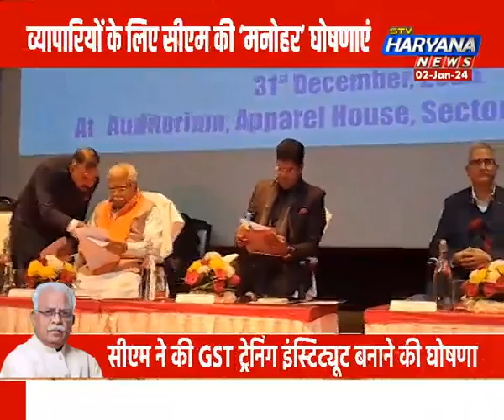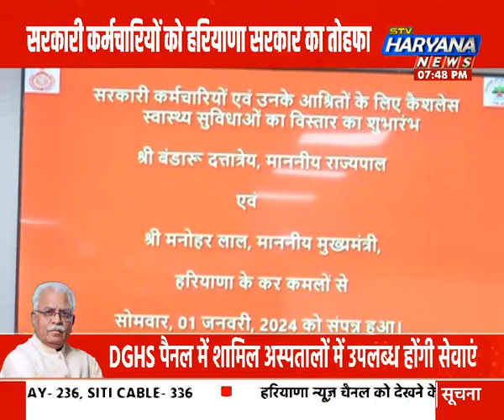व्यापारियों के लिए सीएम की ‘मनोहर’ घोषणाएं‘, जनता के विकास में व्यापारी और सरकार भागीदार’